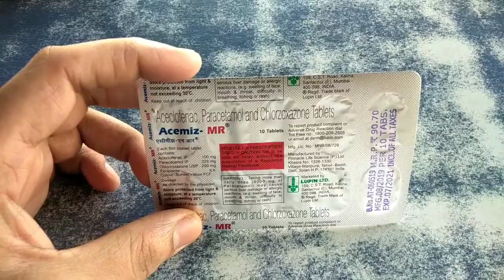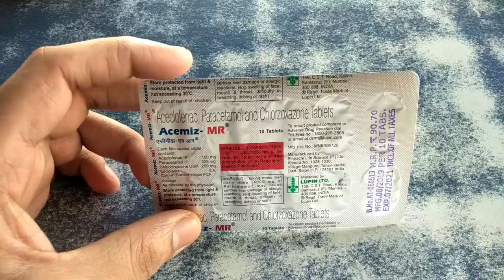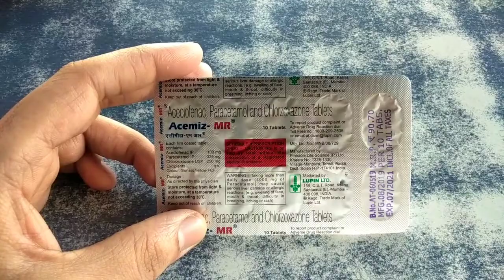Acemiz Mr tablet full review , specifications, uses, price in Hindi